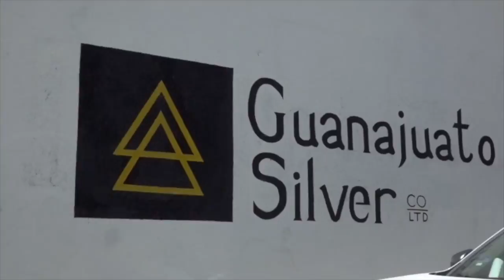Localizan el cuerpo de una persona sin vida al interior de la mina de el cubo.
Localizan el cuerpo de una persona sin vida al interior de la mina de el cubo, ya se encontraba en estado de descomposición y el caso ya está en manos de la fiscalía; se supone que se trata de un lupio.